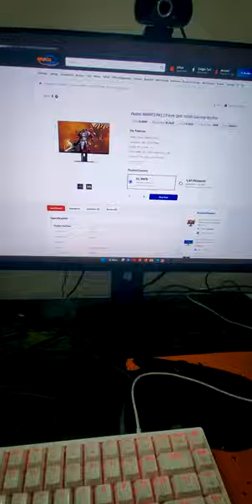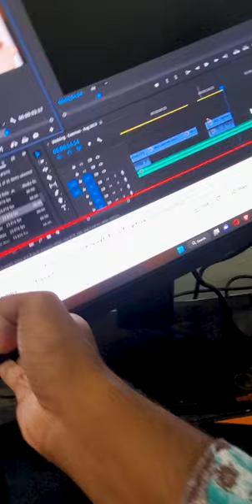Best Budget 2k Gaming Monitor (Bangla)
Specs :
27 inch
2k Resolution
165hz Refresh Rate
Adaptive Sync
HDR